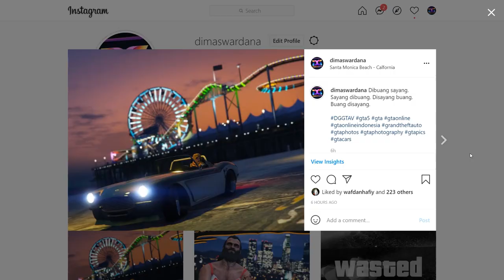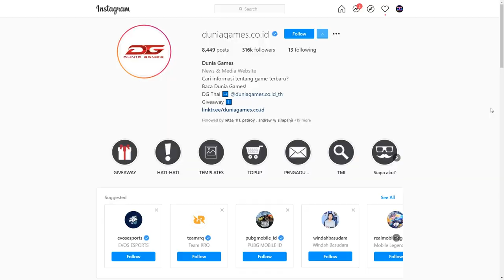Sebuah Undangan Untuk Komunitas GTA Indonesia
Warga Los Santos mana suaranya!!⁠
Kali ini mimin mau kasih kalian hadiah berupa 2 Unit Headset Logitech G331 dan Steam Wallet dengan total 2 juta untuk 8 orang pemenang!⁠
Caranya gimana min??⁠
1. Follow Instagram @duniagames.co.id⁠
3. Pastikan akun kamu tidak private⁠
4. Upload foto estetik terbaik kamu di GTA ke Instagram kalian. Cantumkan caption menggunakan DGGTAV serta tag @duniagames.co.id.⁠
5. Komen “done” di kolom komen @duniagames.co.id⁠
6. Screenshot bukti follow kamu dan kirim ke DM @duniagames.co.id⁠
Ayo tunggu apalagi, cari spot buat foto estetik kalian di GTA!!⁠
Jangan lupa ajak temen-temen, saudara, dan keluarga kalian yang main GTA ya gaes!⁠
- Pengumuman pemenang akan di post tanggal 18 Juni 2021⁠ di akun Instagram @duniagames.co.id⁠
- Akan ada 10 pemenang yang terpilih⁠
- 1 akun hanya bisa menjadi pemenang sebanyak 1x selama periode program⁠
- Pemenang akan dipilih berdasarkan foto paling menarik⁠
- Keputusan Admin tidak dapat diganggu gugat ⁠
- Jika dalam 2x24 jam setelah dihubungi pemenang tidak merespon, Dunia Games berhak membatalkan pemberian hadiah & hadiah akan digunakan untuk program berikutnya⁠
- Keikutsertaan tidak dipungut biaya apapun⁠